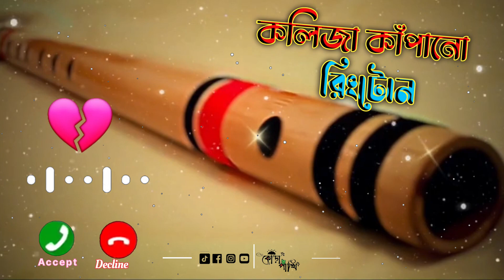Flute Music Ringtone 🥰 || New Bansuri Ringtone 2021 || Mobile Ringtone Basuli Flute || Sad Ringtone.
Bangla sad basir sur ringtone.bangla sad background music.best romantic flute ringtone.tiktok music.best flute ringtone 2021.

u can download this ringtone for ur sell phone and its free.this is high quality audio ringtone.hope u like this tune.